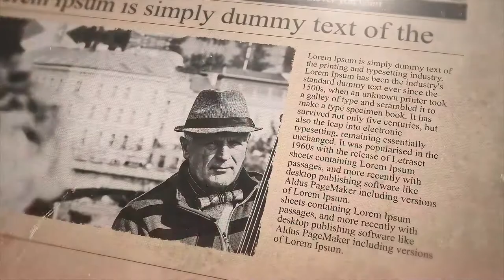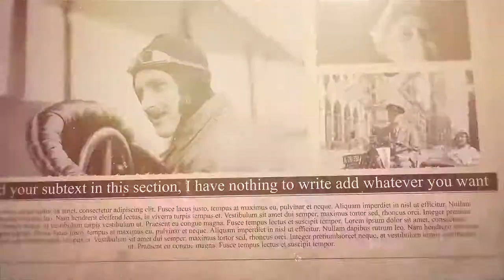Fast News Promo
Fast News Promo is an awesome intro for any information you want to display. Dramatically animated newspaper page will give an authentic look in the project and attract viewers attention to the information. Featuring 8 newspaper design and stunning animation. No plugins are required and it renders fast.

FEATURES • RESOLUTION : 1920×1080 (30FPS) • PLACEHOLDER : 8 Scenes • PLUG-INS : No plug-ins required • TUTORIAL : Easy to understand video tutorial included

Not included: 1) Music is not included 2) Video and images are not included 3) The font is not included. (Any font can be used)